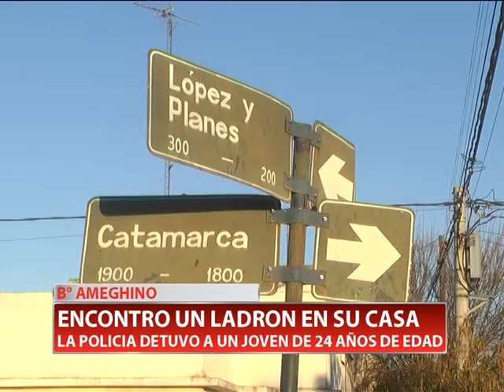B° AMEGHINO. LLEGO A SU CASA Y HABIA UN LADRON ADENTRO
Una mujer de 31 años regresaba a su casa en la noche del sábado, a las 20.30, en el Barrio Ameghino. Cuando llega puede ver por el vidrio de al lado de la puerta que había alguien dentro, llama a su esposo y verifica que no era él quien se encontraba en la vivienda. Llama a la policía, que ingresa al domicilio y encuentra y detiene a un joven de 24 años que estaba llevándose algunas pertenencias.